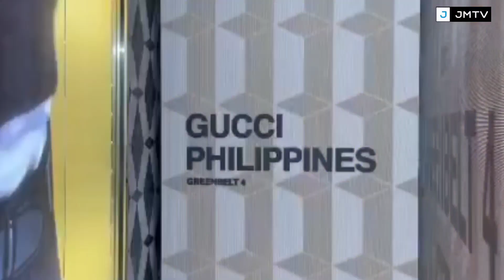ISSA PRESSMAN, NAGSELOS BA? JAMES AT NADINE NAGKAMUSTAHAN AT NAGBESO PA! PANUORIN